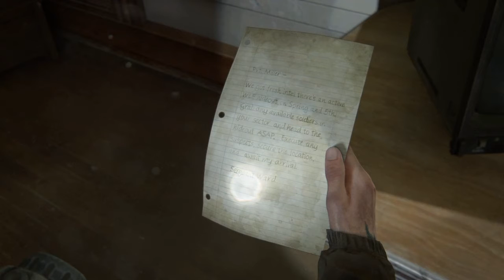The Last of Us 2 PS4 (2020) Part-9 In HINDI The Dome Gameplay Walkthrough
While discovering Seattle downtown , Ellie and Dina finally finds the Dome surrounded by infected and death . In The Dome they must find the fuel required to open the FEDRA gate powered by a Generator . They also finds the Westlake bank again overran by Infected .

Thanks guys for watching this amazing gameplay from Last of Us 2 . Let grow this decent channel focused purely on Gameplay.
Leave your suggestion in comment section and let me know how you feel about the game.

Plot Line / Main Story :-

The Last of Us Part II takes place five years after the events of the first game and about 25 years after the outbreak of the Cordyceps Brain Infection began. Ellie, who is now 19 years old, will return as the main protagonist whom players will assume control of, as well as Joel in his mid-fifties.
 The story will be split into four seasonal chapters, starting with Jackson County, Wyoming, during the winter months. The pair, having settled down in Tommy's settlement, live in relative peace within the thriving community. While there, Ellie has even managed to form friendships with Dina and Jesse. However, the survivors face constant threats from the Infected and other hostile survivors.

Characters in the Game :-

Ellie (Ashley Johnson) – The playable protagonist of the game. Ellie was formerly a denizen from the Boston Quarantine Zone and is immune to the Cordyceps Brain Infection. She returns from the original game and is now nineteen years old and sports a tattoo over the bite scar on her right arm. She is fueled by hate and is on a personal quest of revenge against unknown people.
Joel (Troy Baker) – The deuteragonist of the game. Joel is a survivor of the CBI outbreak who returns from the original game, alongside Ellie. He is now in his early to mid-fifties.
Unnamed woman (Laura Bailey) – A stocky woman whom Emily hunted for unknown reasons. Her name remains a secret.
Dina (Shannon Woodward) - A young woman, Jesse's ex-girlfriend and Ellie’s associate.
Yara (Victoria Grace) – Yara and her brother Lev were former members of the Seraphites.
Lev (Ian Alexander)– Lev is Yara's younger brother. The pair left the Seraphites for unknown reasons.
Tommy (Jeffrey Pierce) - Joel's younger brother, also returning from the original game. He is one of the leaders of the community in Jackson.
Jesse (Stephen Chang) - Dina's ex-boyfriend and a friend of Ellie.
Emily (Emily Swallow) – A member of a religious cult called the Seraphites, set to wipe out all 'sin' in the world after the outbreak. Yara killed her in retaliation for torturing her.
Nora (Chelsea Tavares) - A high-ranking member in the Washington Liberation Front. Ellie pursues her through